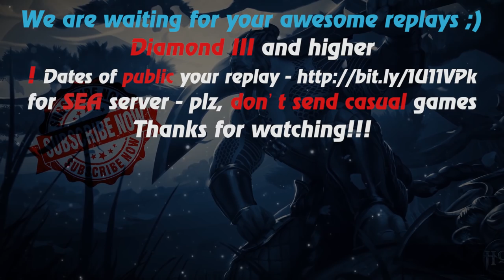HoN - Comeback - Nomad - Immortal - 🇲🇾 Ikhsan` Diamond I